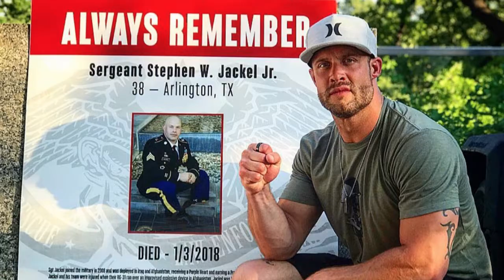David Vobora Finds Purpose In Adaptive Training For Veterans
Facing his own scars, former 'Mr. Irrelevant' finds purpose in adaptive training for wounded veterans.

David Vobora took a beating on the field and off as an NFL Player and he fought back every time.  He overcame the title “Mr. Irrelevant” after he was drafted and through hard work and determination he shed that title by becoming an elite NFL player.

He then battled and overcame an addiction to pain medication due to the severe injuries he sustained throughout his career.

It was after he retired from the St. Louis Rams that David Vobora found his true path.  Today, David Vobora has painstakingly built a business and a dream around training adaptive athletes, many of them wounded veterans.

Watch our podcast episode with David Vobora and see how he painstakingly built a business and a dream around training adaptive athletes.

► Double Down On Your American Dream - Get Your Free Guide

Help us spread our message of positivity, possibility, and patriotism by liking, commenting and sharing this story.